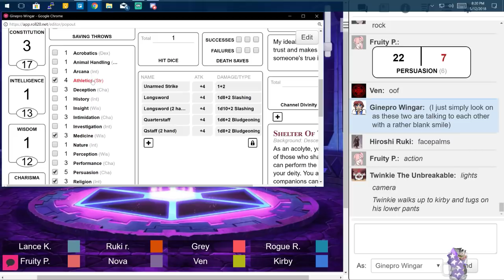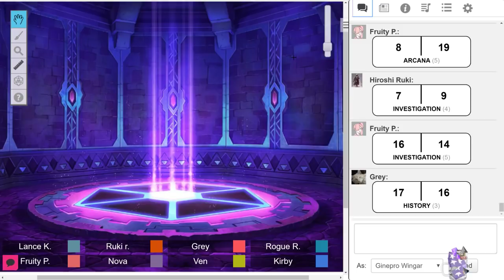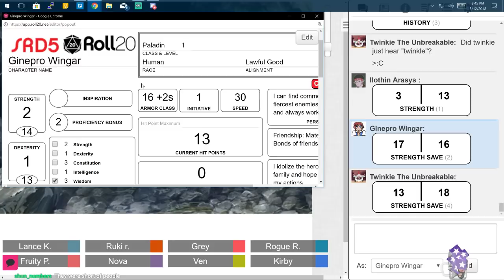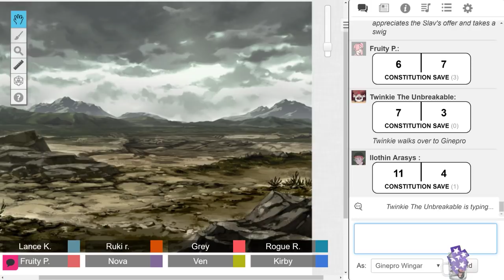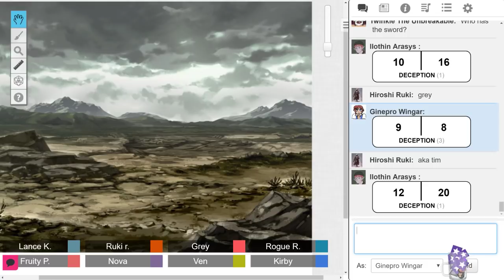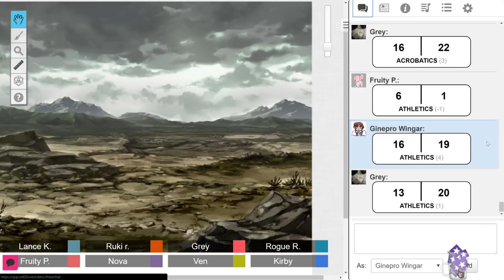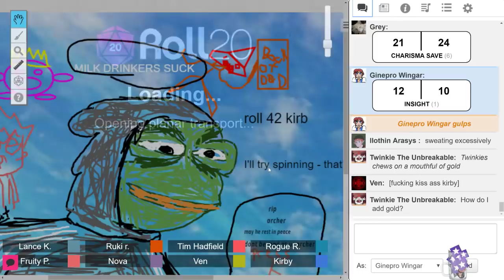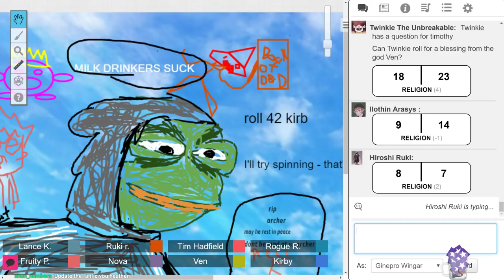[D&D 5e] Kirbynite Freaks Out in DnD 5e (Session 1, Part 2)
Half of us who have never played Dungeons and Dragons try out an experienced DM's patience.

This is the second part of the first session, where the party runs into a little bit of trouble!

The Kingdom of Yilmaz's monarch and his wife recently died under sudden yet mysterious circumstances, leaving their only daughter as the heir to the throne. Many members of the nobility are not exactly thrilled by this, making the political climate of the kingdom very unstable.

There is legend of a sword that will glow in the hands of a worthy heir. Wanting to prove herself, the late monarch's daughter announces a competition, requiring groups of six adventurers to travel to specific cave to retrieve the legendary sword.

Sidenote: I apologize for the questionable audio quality. I couldn't catch that some of us were kinda quiet.

This was streamed over on my Twitch channel. Uploading an archive over here in case people prefer watching archives on Youtube.

And if you're interested in hanging out with others in the community, I do have a public discord now!